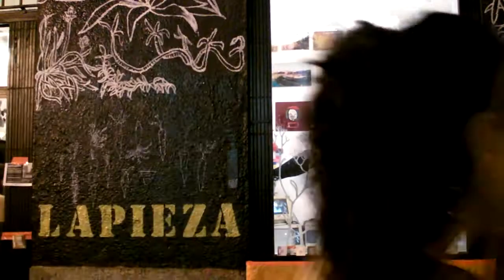LAPIEZA - NOCHE EN BLANCO - KRAPOOLA - AKUMOLÓN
MADRID - NOCHE EN BLANCO 2010 - LAPIEZA - PALMA 15 MALASAÑA - ACCIÓN SIN ACCIÓN - KRAPOOLA AKUMOLÓN - TOMOTO FILMS